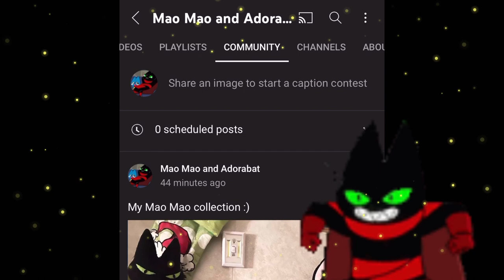Mao Mao has a community tab NOW!! 😄